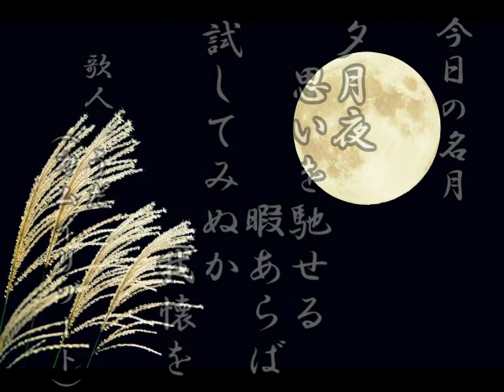【Moon】実況プレイ 第18話「ホネとムチ」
カムイリゾート　実況プレイシリーズスピンオフ「Moon」

毎週 月・水・土　18：00　配信！

ワンちゃんのしつけ大事よね。
今回はタオ回です。